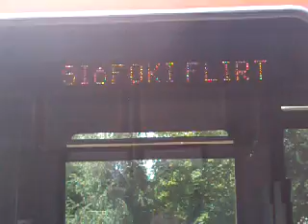Siófoki flirt Balatonszemesen